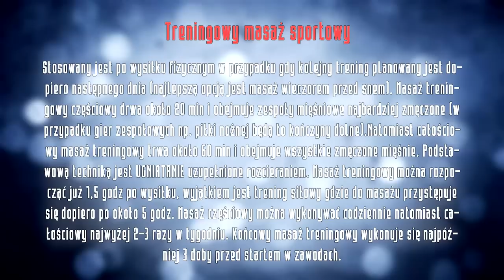Projekt Masaż - MASAŻ TRENINGOWY 17#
W dzisiejszym odcinku przybliżamy metodykę treningowego masażu sportowego. Pragniemy jednak podkreślić, że jest to rozbudowany temat i aby odcinek nie przeciągał się w nieskończoność skróciliśmy każdy chwyt do jednego powtórzenia, co spowodowało brakiem wyższości ugniatania i rozcierania nad pozostałymi technikami. Podsumowując, jeżeli chcecie wykonać ten masaż, zalecamy dopasować go indywidualnie do osoby masowanej...więcej informacji w odcinku.